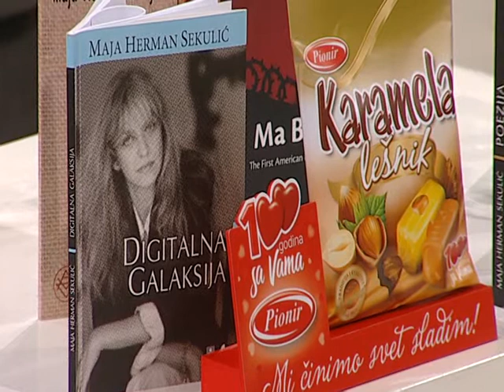Dobro Jutro - Jovana & Srdjan - Maja Herman Sekulic, Dragoljub Kojcic - 13.11.2017.